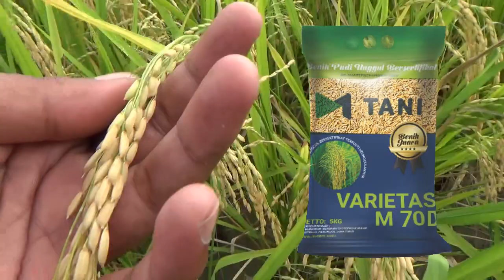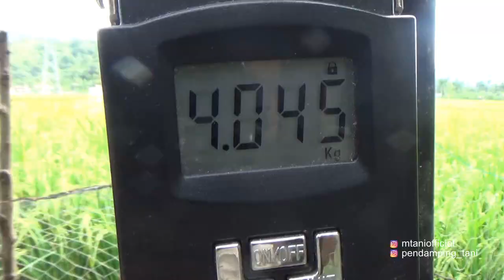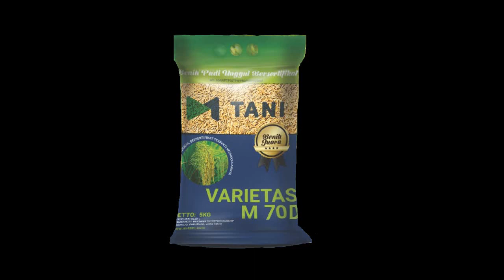Testimoni Padi M70D | TANPA PUPUK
Panen padi genjah varietas M70D -+ 75 Hari sudah panen,,
hasil ubinan 4,12 kg konversi ke hektar = 7ton/ha (tanpa pupuk)
lokasi Aceh Barat Daya